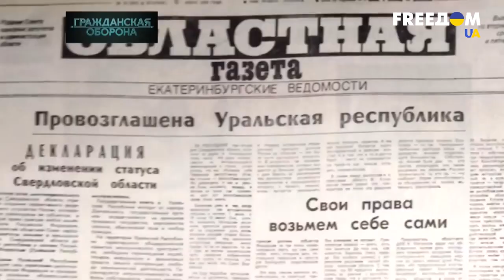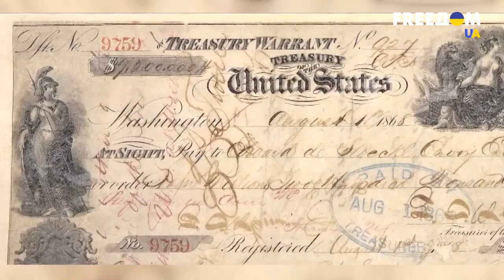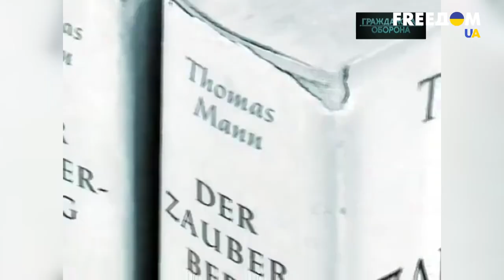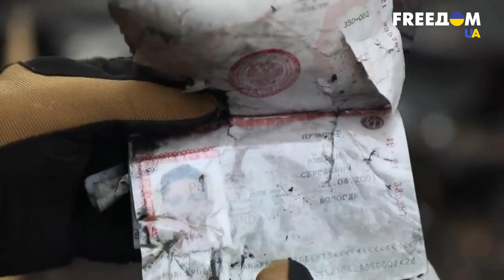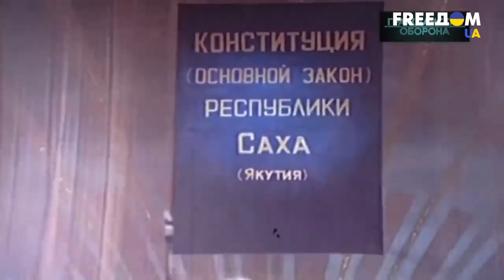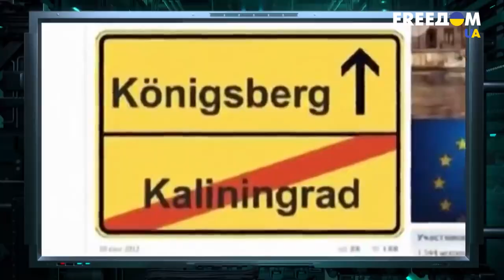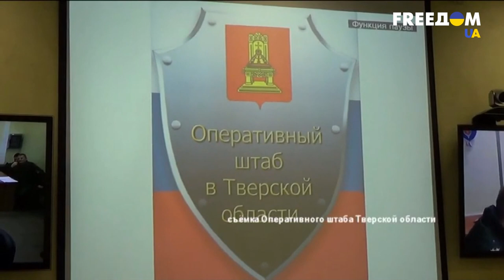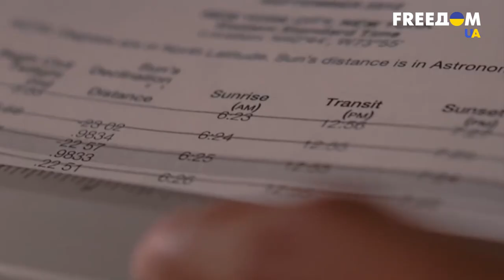Провал оккупантов в Украине. Развал путинской России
Напав на Украину, Кремль запустил процесс уничтожения Российского государства как такового. Провал российской армии в Украине будет означать развал страны-агрессора. Не факт, что это случится завтра или через год, на это уйдет несколько больше времени. Но в том, что это обязательно произойдет, не сомневаются даже россияне, а миф о непобедимости России уже разрушен. О том, с какими последствиями сталкивались россияне после окончания войн, в которых они участвовали,  смотрите  в материале для марафона "FreeДОМ" на телеканале украинского иновещания UA.